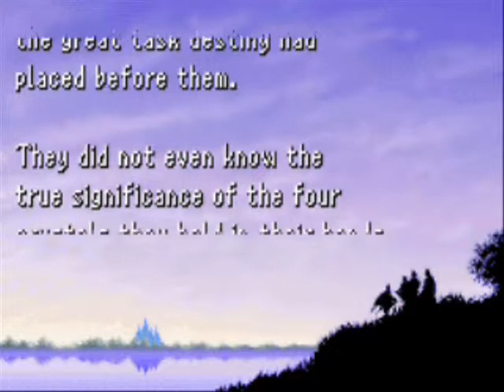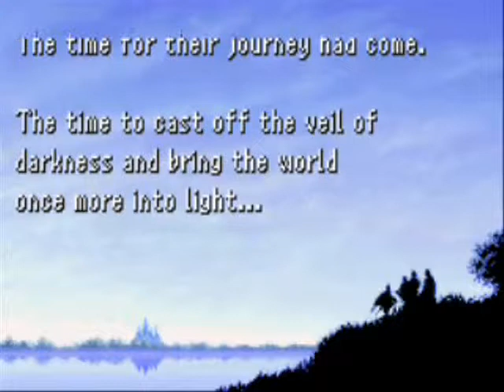WRE Presents: Final Fantasy Review Part 1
Welcome to "We Review Everything".  The first Final Fantasy Game.  Let's open this up and see what we get.